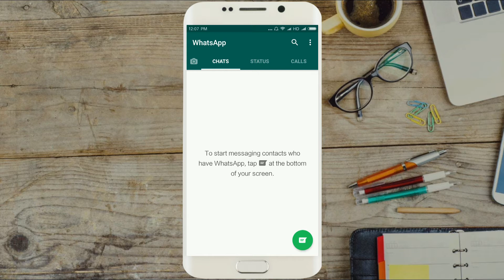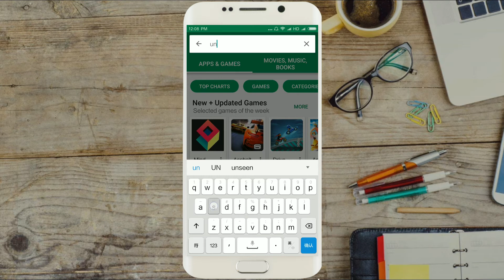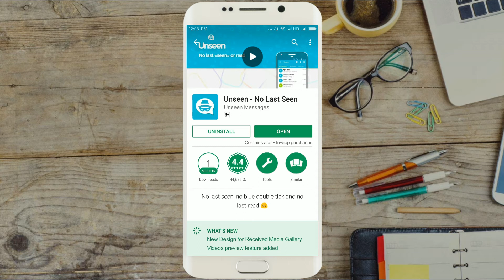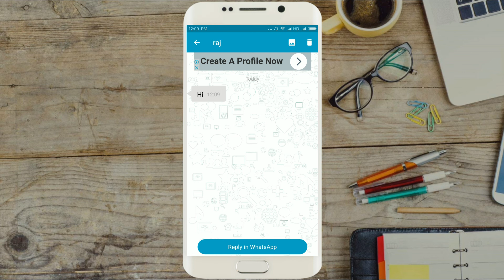Read WhatsApp Messages Without Coming Online - Without Blue Tick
Here is simple hack to read read whatsapp messages secretly without going online and Without Blue Tick.

No need to root the phone, all you have to install one app form the Google play store and you are done.

Yeh ek Important whatsapp trick hai, jo mujhe umeed hai ki aapko pasand aayegi.

Best Offers on Smartphone and Accessories - HUGE DISCOUNTS